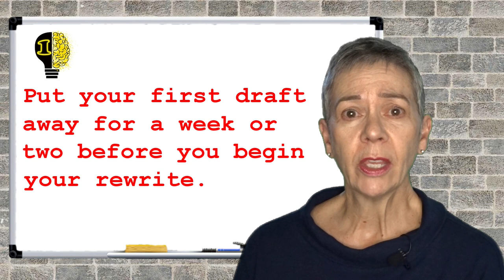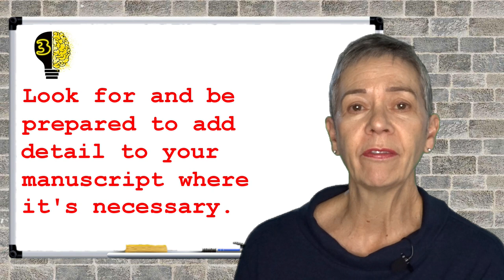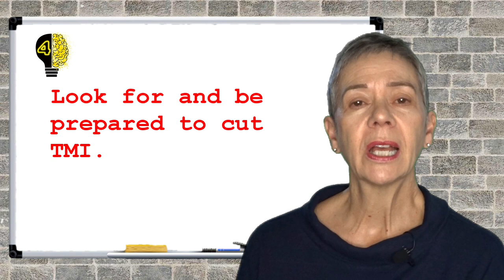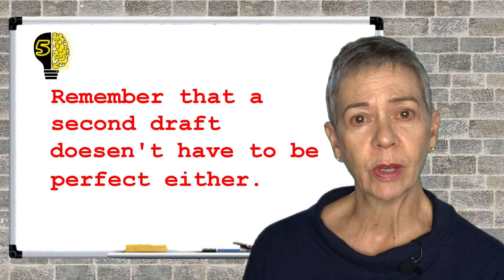5 TIPS FOR WRITING A SECOND DRAFT [OF ANYTHING]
Episode #66

Welcome to WRITE. FIX. REPEAT. Join author and writing teacher Patricia J. Parsons for a weekly 5-tip dose of instruction and inspiration to improve your chances of success in writing and publishing.